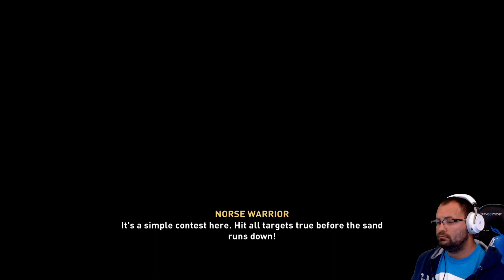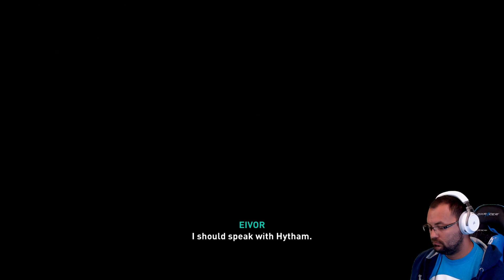Assassin's Creed Valhalla Pt 33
Souly playing Assassin's Creed Valhalla, on the PS5. This playthrough was recorded while Streaming Live at Twitch.tv/soulygaming. Be sure to Sub to the Channel, Hit that Like Button, Ring that Bell, and Go to Souly's Twitch Channel and Follow! Watching Souly play games Live on Twitch!